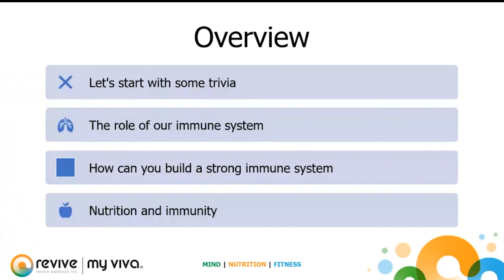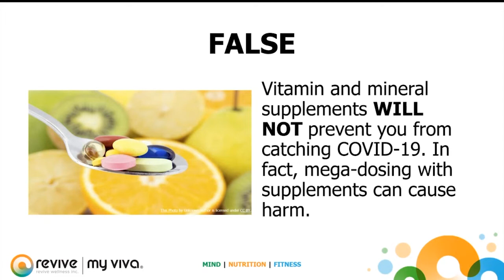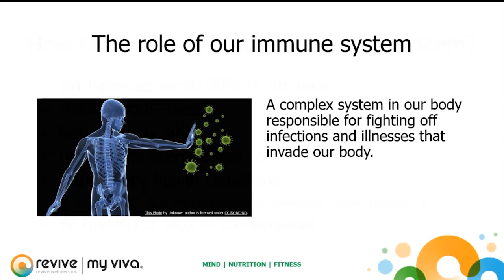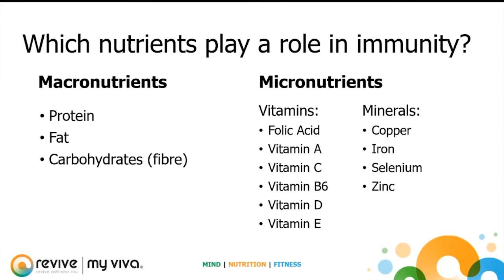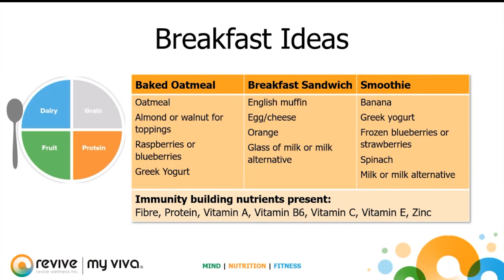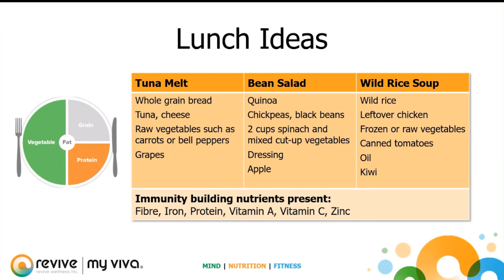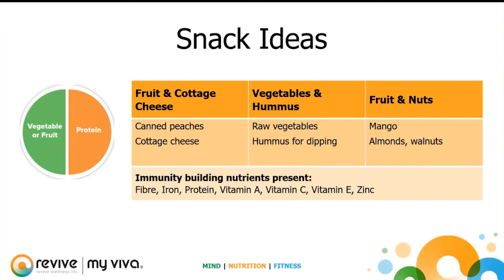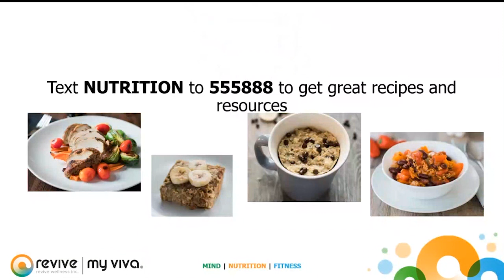Nutrition and Immunity (Webinar)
Hosted by Heather, RD, CDE.